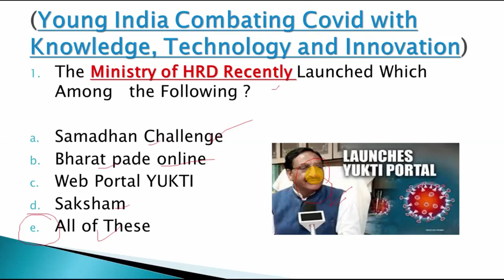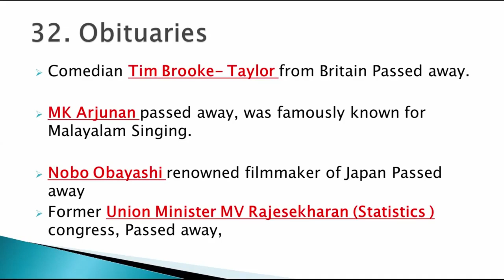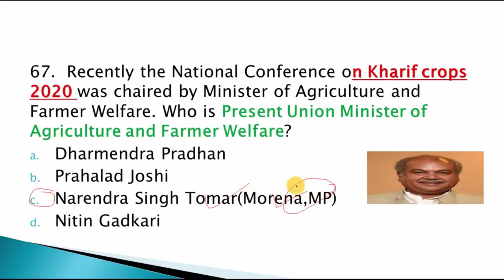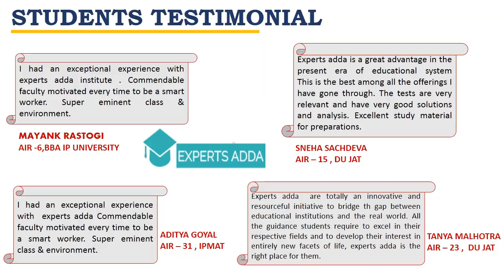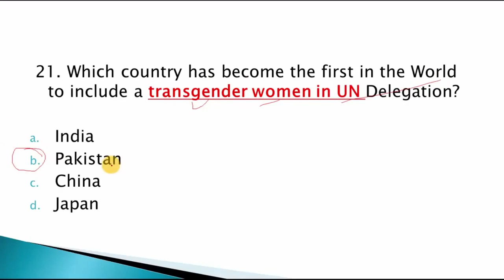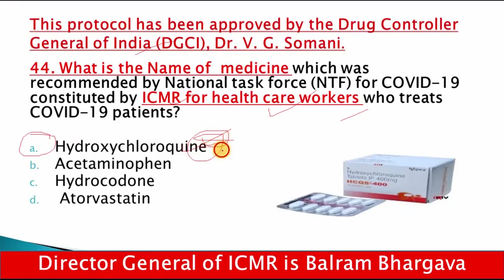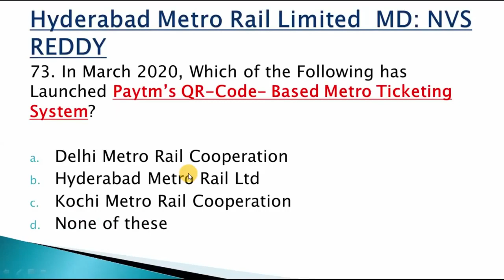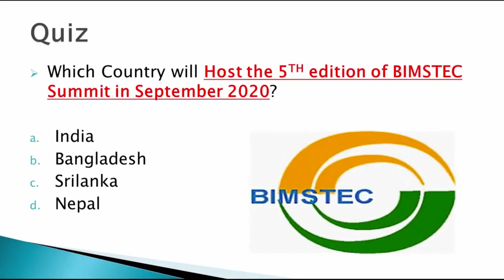General awareness revision for BBA entrance exam | du jat | ipm | symbiosis | nmims | jamia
Experts adda is a Pioneer in Online Undergraduate Entrance Exams Coaching . It is run by Top Educators . Experts adda Aims To Nurture  The Preparation Journey Of Every. Aspirant In Their Most Crucial  Years Of Their Career Through Its Unique Pedagogy Of Academic Mentoring

IF YOU HAVE ANY QUERY OR DOUBT YOU CAN ASK US AT

Telegram group link for latest updates and entrance exam updates